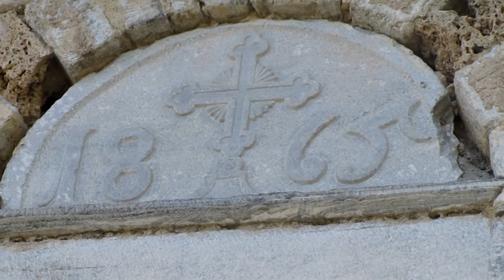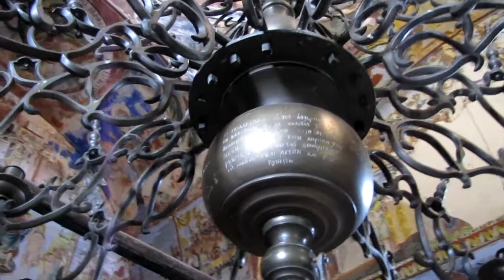Ναός Αγίου Δημητρίου στο Καλαπότι Δράμας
Η ερειπωμένη μονή του Αγίου Δημητρίου είναι κτισμένη σε πλάτωμα που δημιουργείται ανάμεσα στους γύρω ορεινούς όγκους του Μενοικίου Όρους, σε απόσταση τριών χιλιομέτρων δυτικά/βορειοδυτικά από το σημερινό χωριό Πανόραμα, πρώην Καλαπότι, Δράμας. Η θέση αθέατη από τους βασικούς άξονες της περιοχής, ήταν προσπελάσιμη στο παρελθόν από καλντερίμι, τμήματα του οποίου διατηρούνται κατά χώραν.
Από τη μονή διασώζονται σε ερειπιώδη κατάσταση ο περίβολος με τα κελιά, ο πυλώνας, η φιάλη. Το καθολικό της μονής που τιμάται στη μνήμη του αγίου Δημητρίου σώζεται ακέραιο και αποτελεί αξιόλογο μνημείο της ναοδομίας των μεταβυζαντινών χρόνων. Ανήκει στον τύπο του μονόχωρου τρουλαίου ναού. Αποτελείται από τον νάρθηκα, τον κυρίως ναό, το Ιερό Βήμα με την προεξέχουσα αψίδα και μια περιμετρική στοά στη δυτική και νότια πλευρά.

Ο χώρος του κυρίως ναού διαμορφώνεται με δυο ζεύγη παραστάδων εκ των οποίων το ανατολικό χωρίζει το χώρο του ιερού Βήματος από τον κυρίως ναό, ενώ το δυτικό χωρίζει το νάρθηκα. Καλύπτεται από ημισφαιρικό τρούλο με τύμπανο, ο οποίος στηρίζεται μέσω ημιχωνίων σε τέσσερα αβαθή τόξα. Τα τρία από αυτά καταλήγουν στις τέσσερες παραστάδες, ενώ το ανατολικό είναι το τόξο μετώπου της καμάρας που καλύπτει το ιερό. Ο νάρθηκας καλύπτεται με εγκάρσια καμάρα.
Η στοά αρχικά ήταν ανοικτή και διαμορφώνονταν με πεσσούς. Σε μεταγενέστερη εποχή τα κενά μεταξύ των κενών εντοιχίστηκαν. Καλύπτεται με χαμηλωμένους θόλους οι οποίοι στηρίζονται σε τόξα που συνδέουν τους πεσσούς με την περιμετρική τοιχοποιία.

Ο ναός έχει δυο εισόδους μια στη δυτική και μια στη νότια πλευρά και από ένα στενό ορθογώνιο παράθυρο στη βόρεια, νότια και ανατολική πλευρά. Στον άξονα της δυτικής εισόδου διαμορφώνεται ο τριώροφος πύργος του κωδωνοστασίου. Ο εντοιχισμός της στοάς απέκλεισε τη συμμετρική του σχέση με την δυτική είσοδο.

Το ξυλόγλυπτο τέμπλο αναπτύσσεται σχεδόν σε όλο το ύψος του ναού. Τοποθετείται σε εσοχή της ΒΔ γωνίας του ανατολικού ζεύγους των παραστάδων. Οι δεσποτικές εικόνες του Χριστού Παντοκράτορα, της Θεοτόκου, του Αγίου Δημητρίου και του Αγίου Ιωάννου Προδρόμου είναι του έτους 1866 δια χειρός Ιερεμίου Μελενικίου, ενώ η εικόνα του Αγίου Νικολάου και Χαραλάμπους φέρει την επιγραφή: Δαπάνη του Αθανασίου Αποστόλου από Προσότσανη 1872. Δια χειρός Στεργίου από Νευροκόπι.